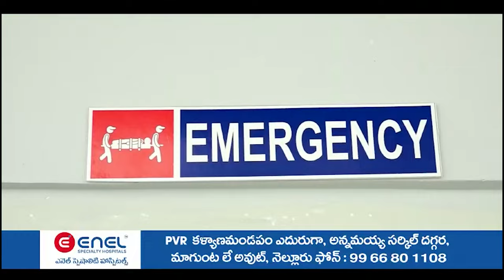కావలికి గుర్తింపును తెచ్చారు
- కావలి ఐకాన్ ను సందర్శించిన టిడిపి జాతీయ ఉపాధ్యక్షులు బొల్లినేని
- సెల్ఫీ పాయింట్ వద్ద ఎమ్మెల్యే కావ్యాతో కలిసి సందడి
- కావలి అభివృద్ధి కావ్య కృష్ణారెడ్డి వ‌ల్లే సాధ్యం -  బొల్లినేని స్పష్టం